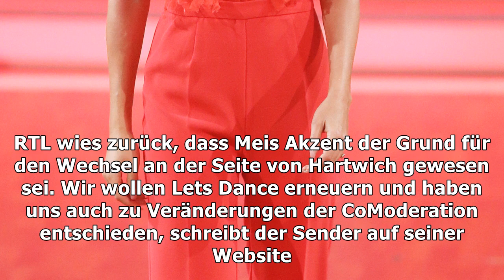'let's dance': rtl trennt sich von moderatorin sylvie meis